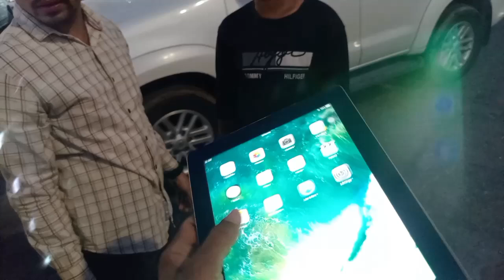saudi arab second hand mobile market dammam city haraj market beautiful haraj market vlog dammam ksa